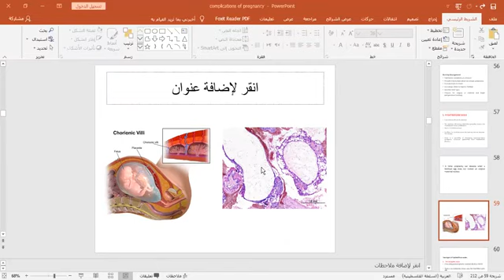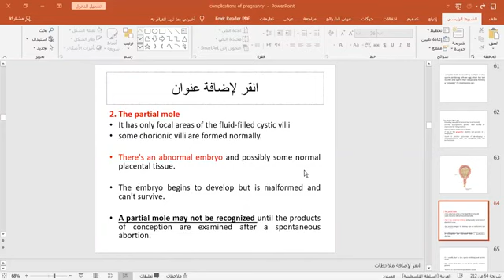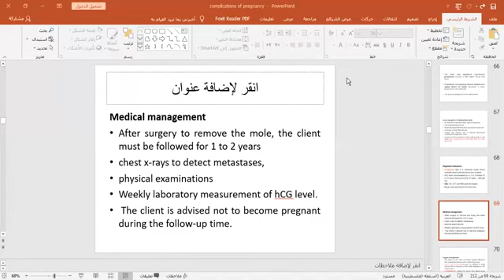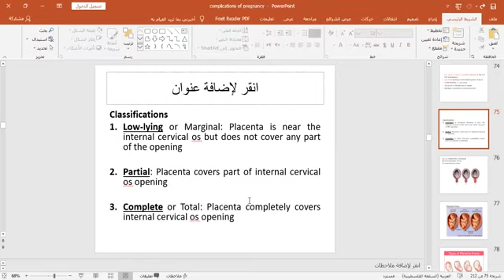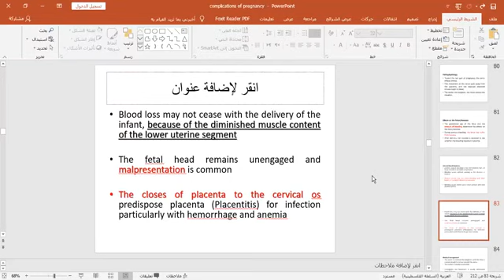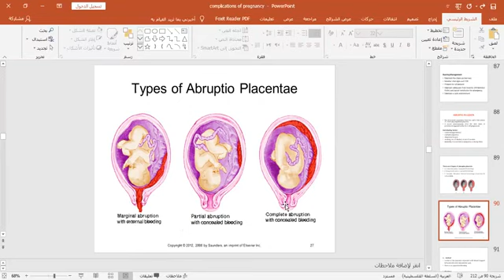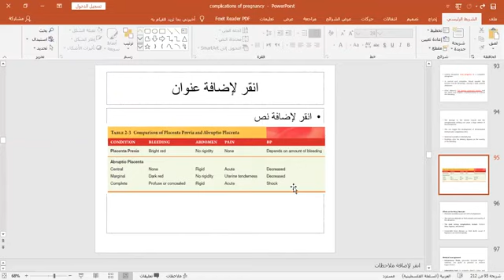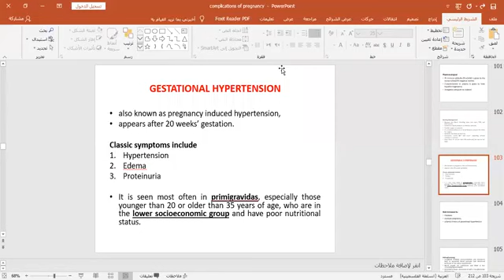Maternity \ Chapter 2 part 2 (Complication of pregnance 2)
شرح للشابتر الثاني في النساء والولادة للدكتور سامر النراجحة 😍